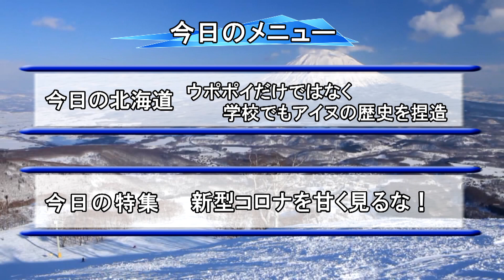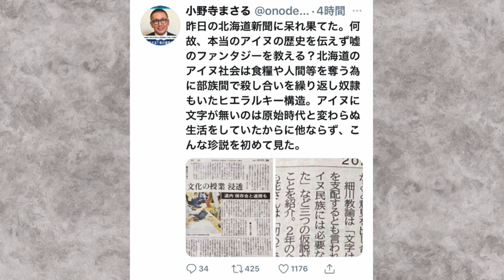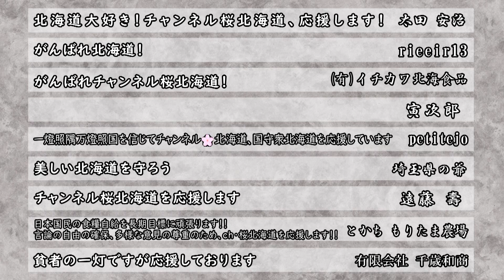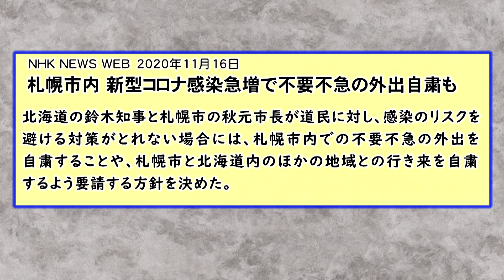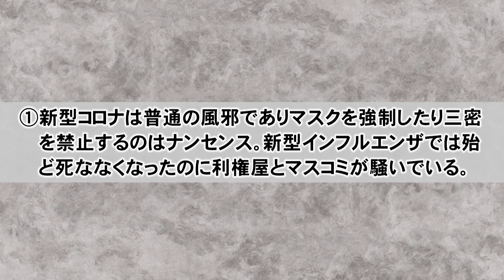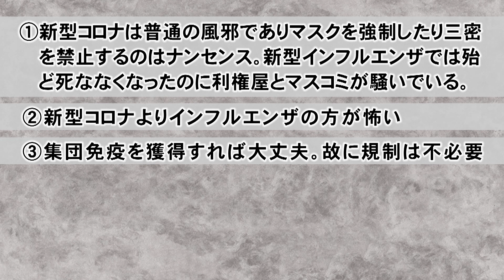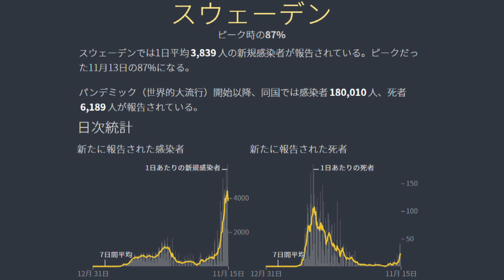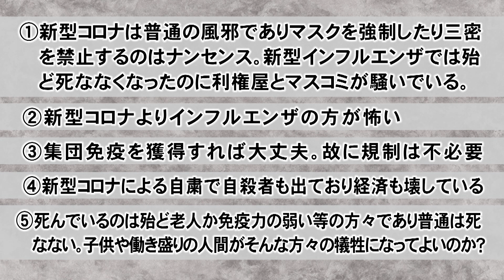【ch桜北海道】新型コロナを甘く見るな！[R2/11/16]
■今日の北海道
　札幌市の自粛を道と市が要請→03:13
　ウポポイだけではなく学校でもアイヌの歴史を捏造→06:35
■特集　新型コロナを甘く見るな！→15:54